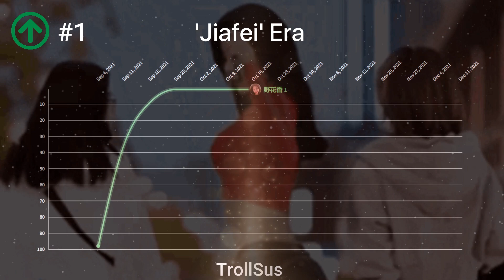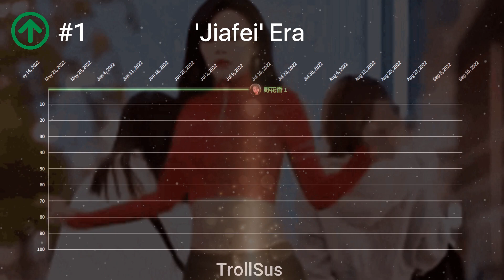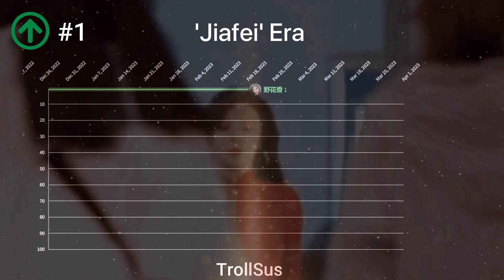Jiafei — Billboard Hot 100 Chart History [2021-2023]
Happy April Fools! This is Jiafei Chart History. Enjoy!

This video is just like the other video I posted a year ago

Comment with your suggestions!

Chart Entries
1 #1 Hits
1 Entry

#1 野花香

Timestamps
0:00 'Jiafei' Era

*SATIRE*